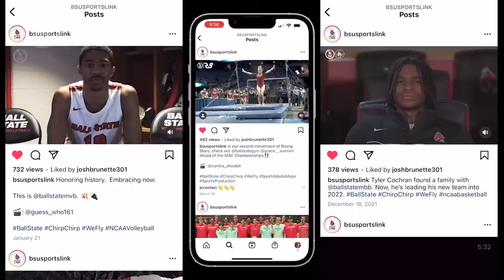Ball State Sports Link: 2022 Sizzle